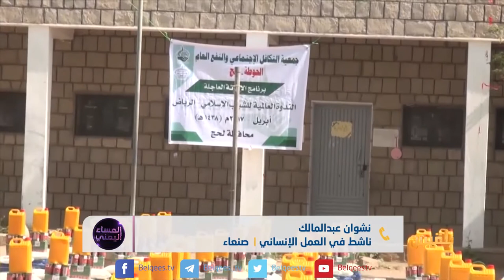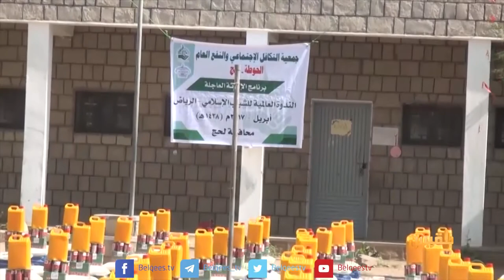المساء اليمني | تأثير غياب الجمعيات على العمل الإغاثي في رمضان | تقديم: آسيا ثابت